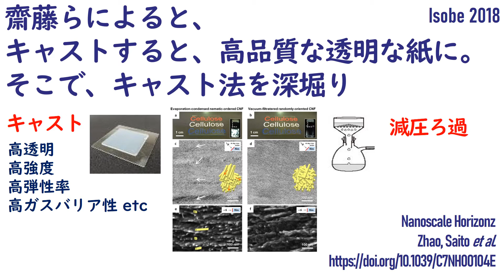【論文 2018】高湿度雰囲気での成膜は、ナノペーパーの透明性をアップする Isobe 2018より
この動画は、透明な紙の乾燥プロセスに関する研究成果を紹介しています。
透明な紙は、セルロースナノファイバー懸濁液を乾燥させて作製しますが、その際、雰囲気湿度が重要なパラメータであることを明らかにしました。

詳しくは、以下論文を
"Clear transparent cellulose nanopaper prepared from a concentrated dispersion by high-humidity drying"
RSC Advances 2018, 8 1833